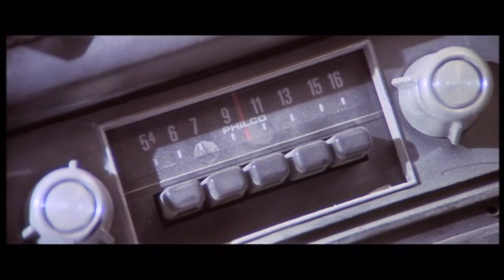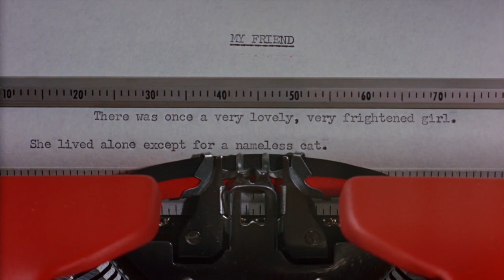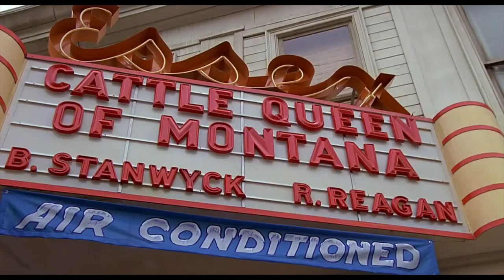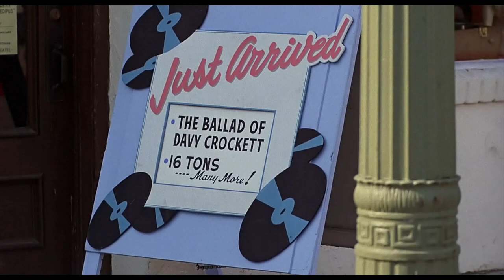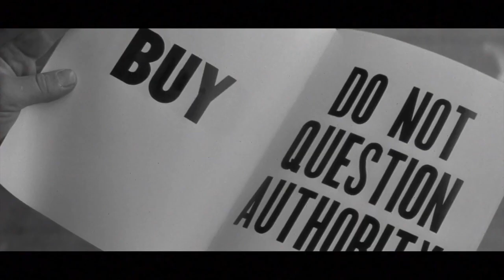Cinema - Dream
my best film selection.